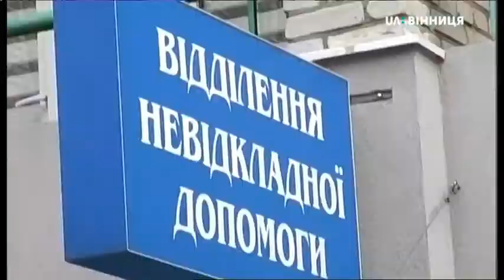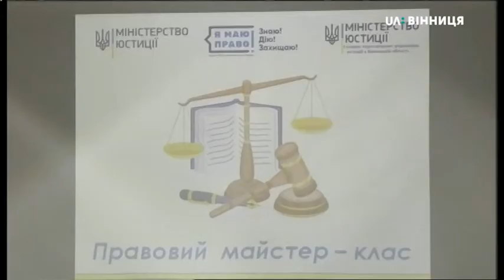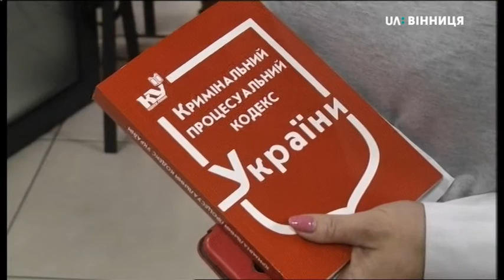08.10.2019. Новини. 13:30